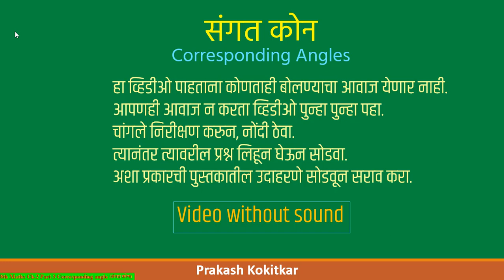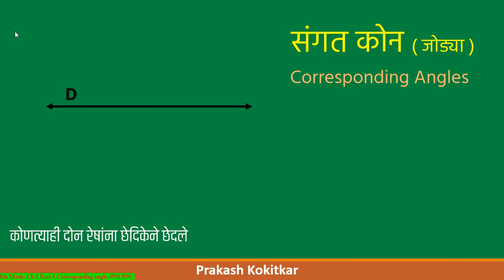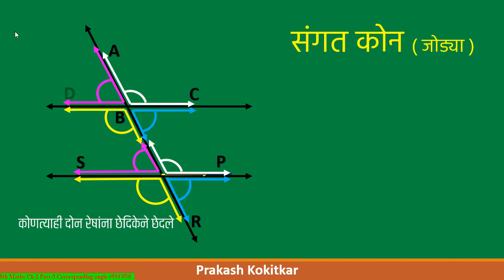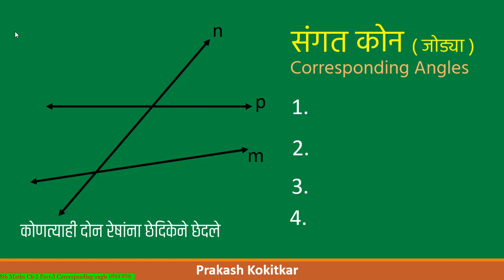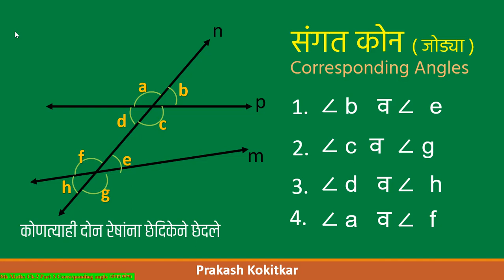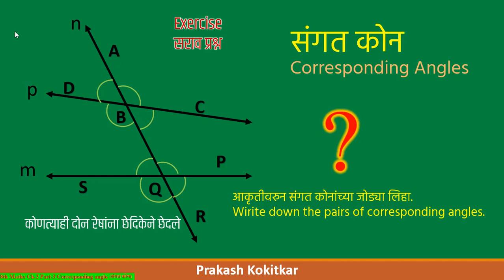8th Maths- Ch- 2 by( Prakash Kokitkar PMK) Part- 3 संगत कोन Corresponding Angles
8th Maths- Ch- 2 by( Prakash Kokitkar PMK) Part- 3 संगत कोन  Corresponding Angles. (Video without Sound)